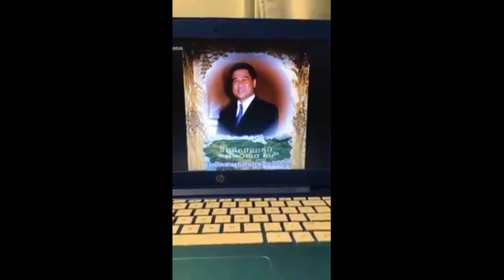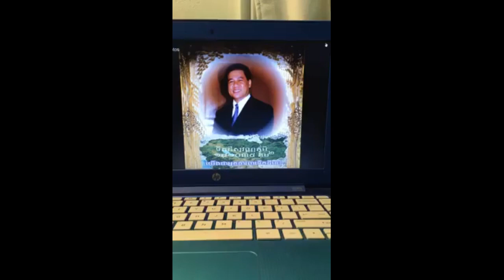បែកធ្លាយរឿងសំងាត់ប្រយ័ត្នគេបោក by nem davroeung 28 11 2018 ​​